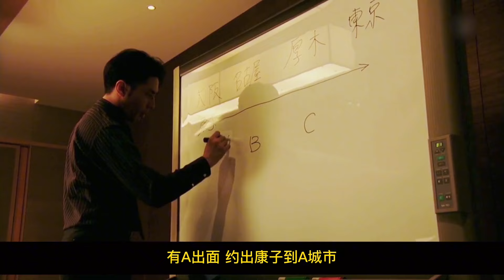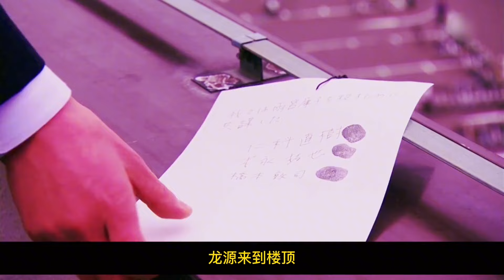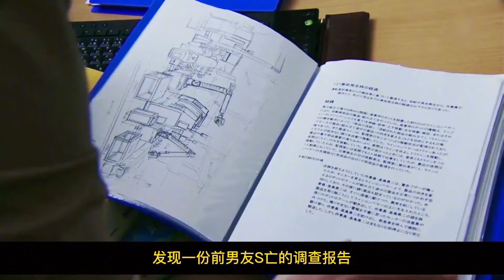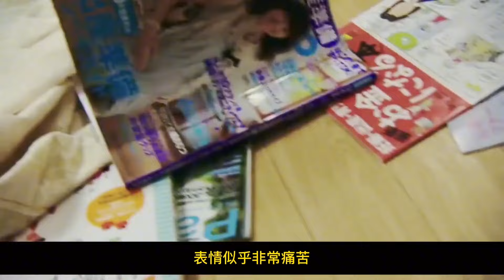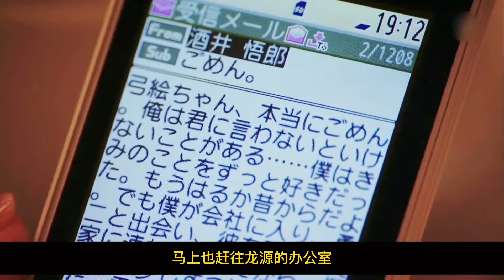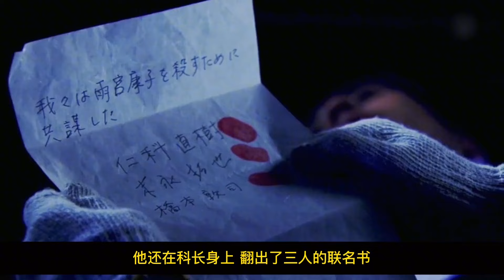懸疑：什么叫反轉？導演用實力告訴你，一經上映連續四周橫掃票房